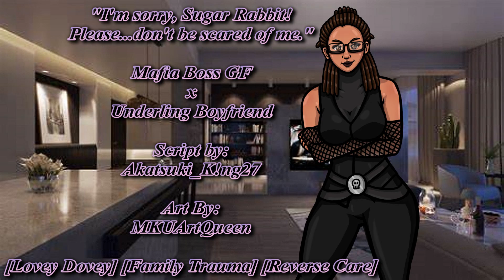[F4M] Mafia Boss GF x Loving Listener P.2FT: Dark Apostle [Lovey Dovey][Family Trauma][Reverse Care]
Script by:
Akatsuki_K!ng27

Art By:
MKUArtQueen

Background music From:
Fesliyan Studios

SFX From:
Zaplsplat and Pixabay

xxx

(The scene starts with Jay on the phone)

Jay:
(a bit annoyed) “Yes mother I-” (pause) “Okay! Now hold on! Just because I missed one holiday-” … … “Okay two but I mean-

(Jay's annoyance starts to turn into anger)

“DAMMIT MOTHER!” … “WHY THE HELL DO EVEN CARE?!” … “YOU AND FATHER GOT YOUR MONTHLY PAYMENTS!” … “That's all you really care about isn't it?

(pause)

“Oh yes! I'm sure dad REALLY wants to see the face of his "sweet little girl" that he threw out, face first, into the streets.” … “Haha, yeah, nothing says “I love you” more than loving your ADOPTED CHILDREN more than your actual flesh and blood.”

(Jay starts to calm back down to annoyed) “Look, Just forget it. You’re giving me a headache!” … “This conversation is over, Mother. Don’t call me unless one of your dies!” (Jay hangs up)

(pause)

Jay then gets upset over a small time, “Quella stupida puttana e suo marito..” and throws the phone out of rage to the wall with an angered growl!

All characters portrayed are Adults. All NSFW works are for 18+ Audiences only. Minors DNI